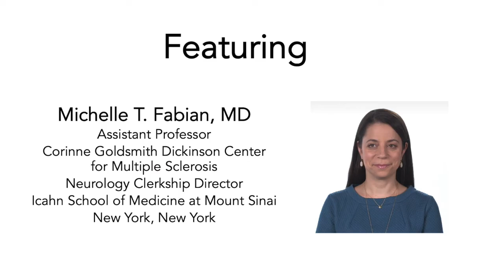Understanding Multiple Sclerosis: MS Symptoms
In this video, Dr. Fabian describes the physical, cognitive, and "invisible" symptoms of MS, ranging from difficulty walking to experiencing daily fatigue.